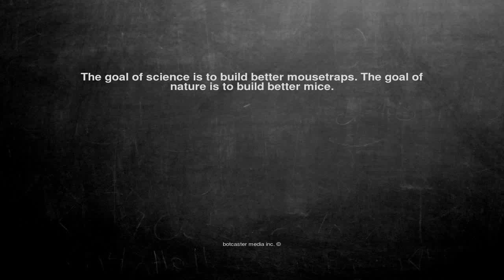Ok, here is the joke. The goal of science ...